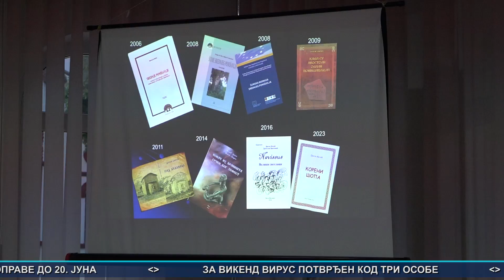Vesti Bela Palanka 5. 6. 2023.